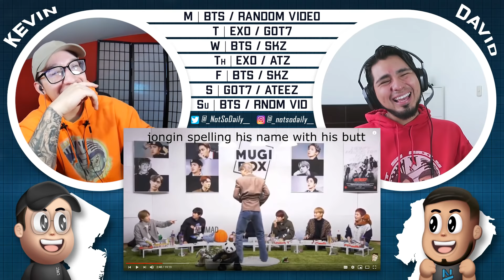"exo isn't funny"? then explain this: | NSD REACTION